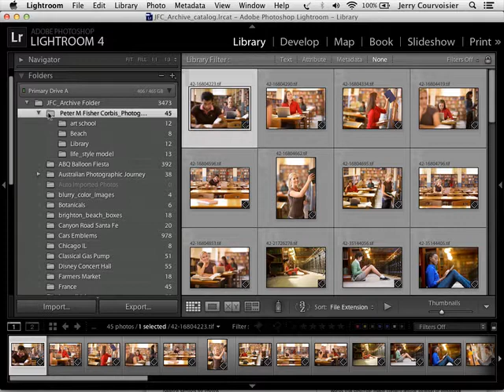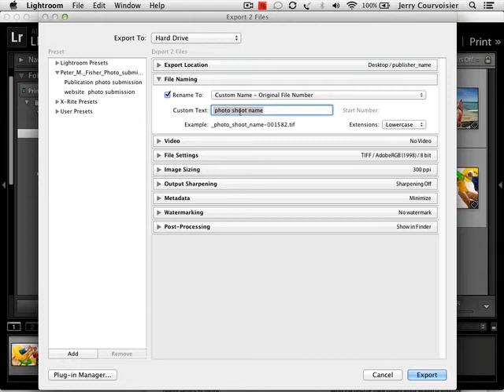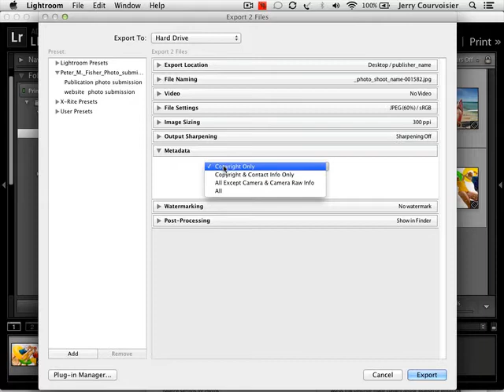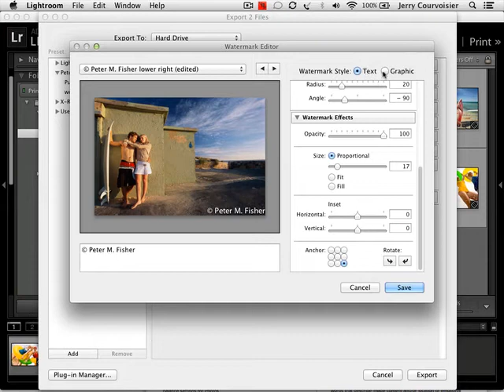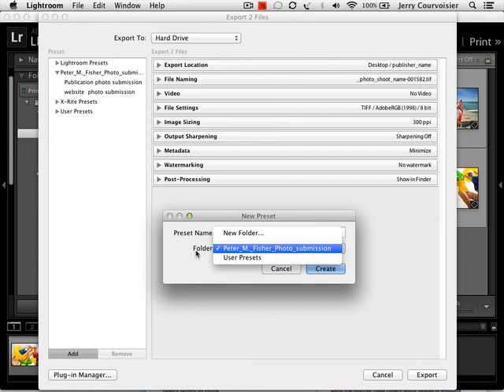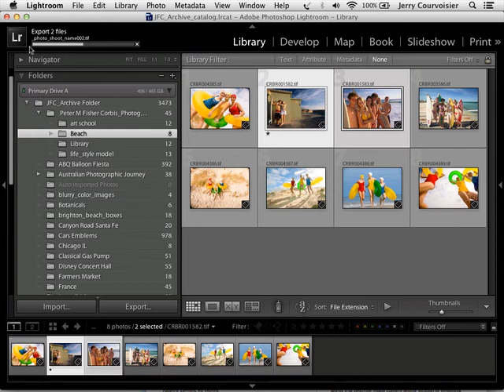Exporting your Photos with Lightroom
Exporting Photos with Lightroom